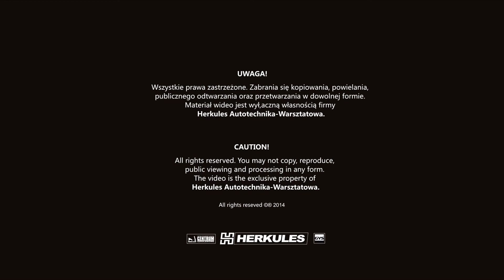Podgrzewacz indukcyjny EZhit™ - HERKULES TV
Zapowiedź nowego podgrzewacza indukcyjnego EZhit™